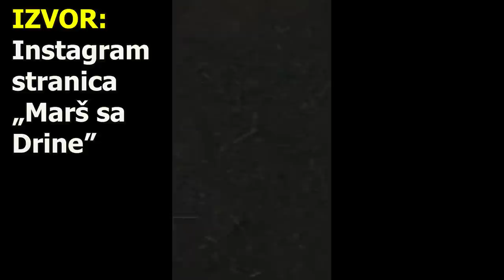Pogledajte - Savo Manojlović snimio: Ovo je agent BIA koji je hteo da napravi haos na protestu!?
U DINARIMA
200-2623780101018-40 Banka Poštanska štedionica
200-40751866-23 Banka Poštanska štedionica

U DEVIZAMA:
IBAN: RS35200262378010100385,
SWIFT: SBPORSBG ,

СРБИН.инфо ©
Nakon što je u Beogradu završen protestni skup u organizaciji Saveza ekoloških organizacija Srbije (SEOS), na kome je zatražena trajna zabrana iskopavanja litijuma i bora u Srbiji, Savo Manojlović je sa saradnicima, kako je sam naveo, uhvatio agenta BIA koji je nameravao da izazove međusobne sukobe na samom skupu.

A kako je sve ovo izgledalo pogledajte u video prilogu iznad, pa o svemu donesite svoj valjani sud.